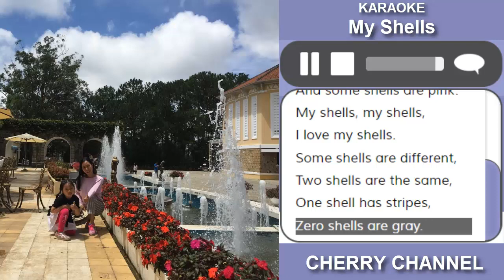My Shells - Karaoke nhạc tiếng anh thiếu nhi